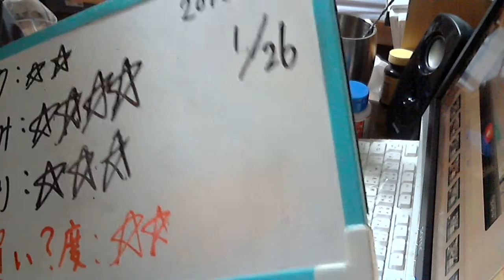酒好きな新潟人の飲酒動画 part1044 ヤエス レモンサワー 【割り材】